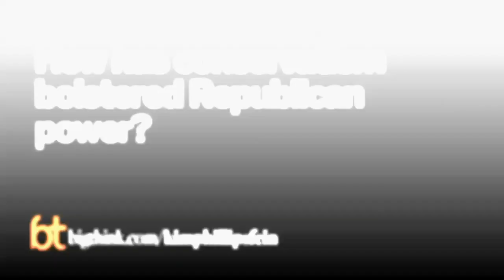How Republicans Stay Powerful | Kimberly Phillips-Fein | Big Think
How Republicans Stay Powerful
The Grand Old Party has always benefited from old money, big business, and hardcore social conservatives, says the NYU historian.
Kimberly Phillips-Fein:

Kimberly Phillips-Fein is an American historian. Her primary areas of research concern the role of business in the development of the modern conservative movement in the second half of the 20th century and the role of economic ideas in the rise of conservatism. She has written for publications including the Nation, London Review of Books, New Labor Forum, Baffler, and In These Times, to which she has contributed articles and reviews. Her first book, "Invisible Hands: The Making of the Conservative Movement from the New Deal to Reagan," was published in 2009 by W. W. Norton.
TRANSCRIPT:

Question: How has conservatism bolstered Republican power?

Kim Phillips-Fein:  Right.  Well, I would say first -- well, one thing is I think that the Republican Party is different from the conservative movement.  And really, especially in the postwar period, this is important to keep in mind because there were also liberal Republicans, and so there's a lot of -- the two are not -- you know, they're not the same.  And also, the conservative movement, I think, has had a lot of impact on the Democrats as well.  So in some ways it's always a little confusing what the relationship is between the political parties and these social movements.  Well, I think the -- you know, there are -- I guess there are different schools of thought about this, but there is one perspective that suggests that the ability of conservatives to attract these very dedicated grassroots activists in places like Orange County, California, that that enabled the movement to just kind of slowly grow almost under the radar screen until it was able -- kind of consolidated its power and that the activists carrying out the work of the movement were doing really the same kind of thing that civil rights activists were doing or labor activists, union activists, were doing.  They're slowly kind of meeting to go one on one, holding kaffeeklatsches, participating in rallies, that kind of activity.  And slowly but surely they built a movement.

I think, though, that it actually is problematic to see conservatism as a purely grassroots movement and that one of the things that really makes the conservative movement different is that it's always been able -- throughout the postwar period -- it's always been able to attract a lot of support from business organizations and from very wealthy individuals and donors, and that they're -- these people have played, I would argue, a disproportionate role in driving the movement forward.  So in some ways what you really need to kind of ride out defeats, what you need to ride out the losses that are part of any attempt to change society, one thing you really do need is, you need money and you need an infrastructure.  And conservatives have access to that in a way that I think labor activists just don't and civil rights activists don't, and so they are able to survive defeat in part because they are connected to people who have a lot of social power regardless.  So I think, you know, the grassroots activism is an important part of the story, but it's not the whole story; you need to look at the financing and the institutions and the role of companies and these groups that don't rise and fall with elections or with a particular legislative battles.

Question: Has the face of conservative America changed?

Kim Phillips-Fein: Right. Do people see conservatives differently? Well, I think it is -- I think really since the election it's interesting: we've seen an enormous amount of condescension and hostility that -- from liberal groups towards conservatives. And it is a combination -- it's both seeing them again as really weird, freakish, outside the mainstream, and a lot of the ideas that are being circulated in the conservative movement today are kind of crazy and paranoid. I mean, the idea that Obama isn't really an American, or the idea that -- the image of the death panels for health care. I mean, there is something really paranoid about these ideas.